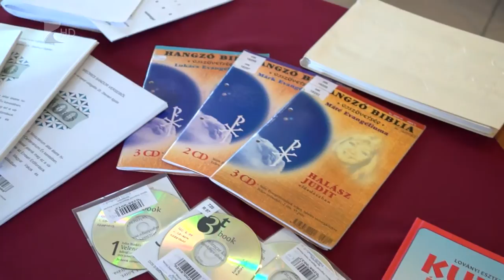Esélyegyenlőség - Kölcsey Tv